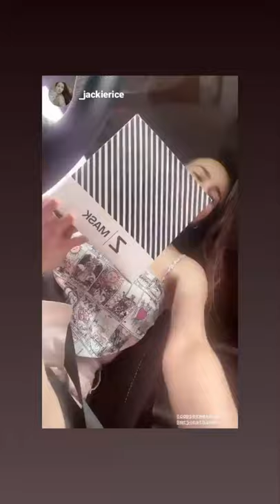Actress Jackie Rice unboxes her ZMask Kit and showed how Zlay while wearing it!